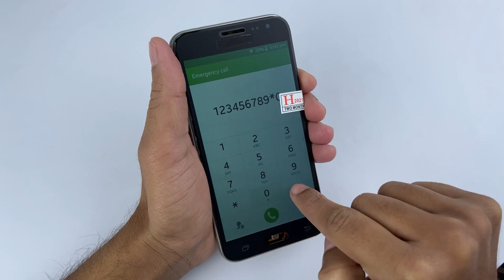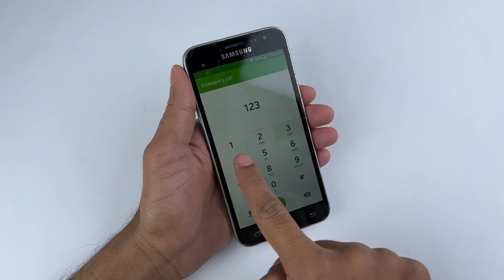Restoration destroyed phone | Found a lot of broken phones in the rubbish | Next Time Huawei P50 Pro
Like 👍 Comment 💬 Shares ⤵️

LARGE tool kit
Travel Tool Kit